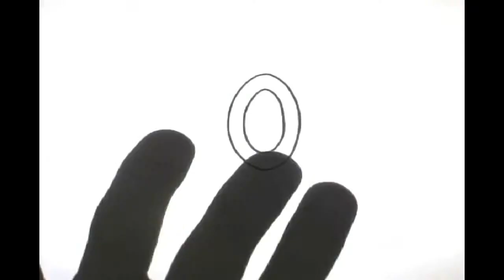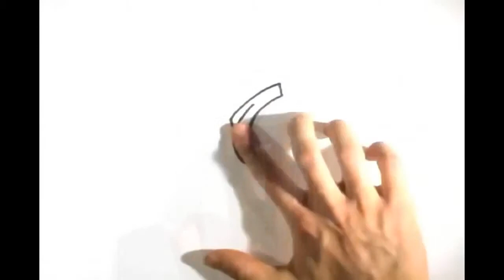Dünyanın En İyi 10 Casusluk Aracı